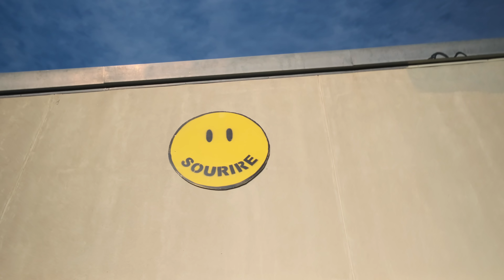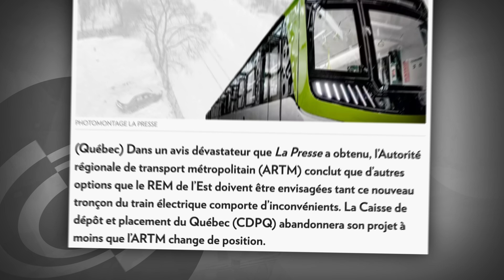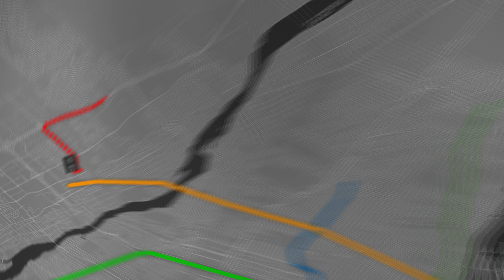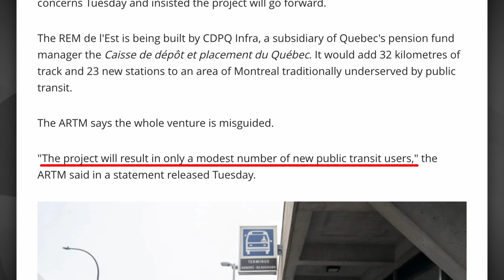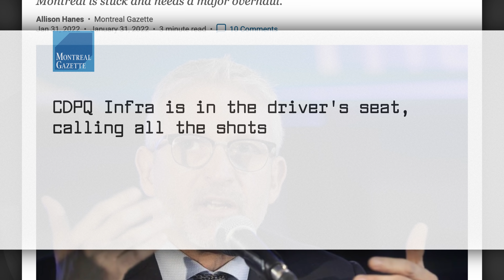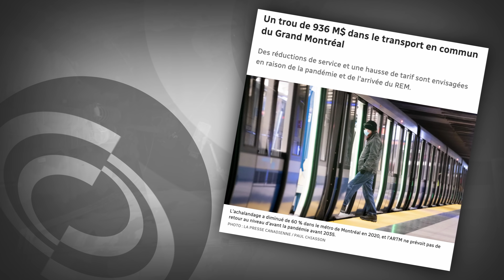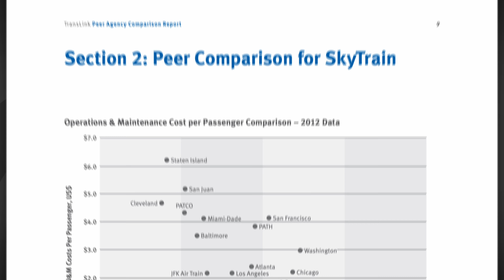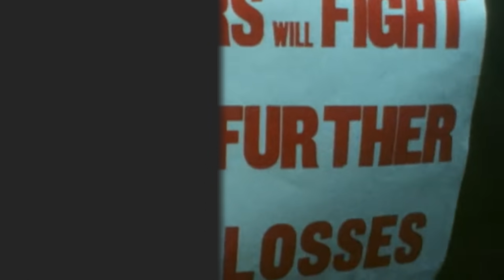Revenge of the Bureaucrats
Things get political as employees at existing transit agencies feel the heat and break ranks to protect their patch.